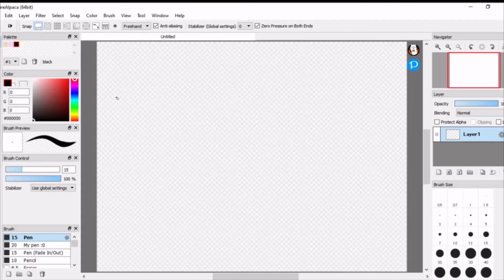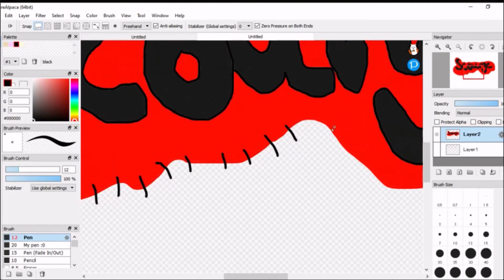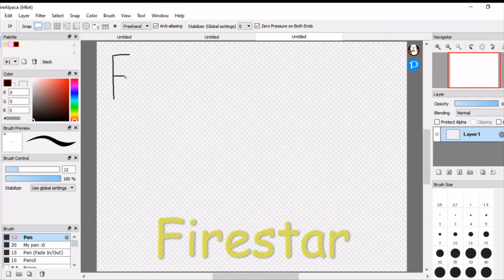drawing warrior cat word art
Sorry for not uploading for so long!
Hope you liked it. If you like it plz press the like button